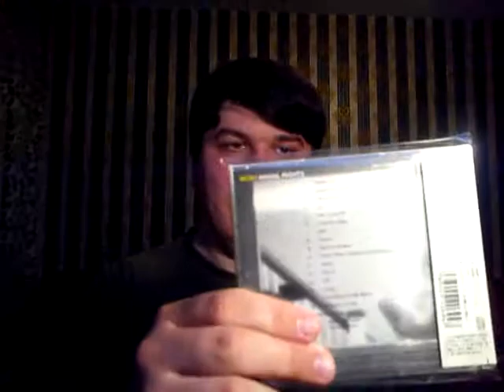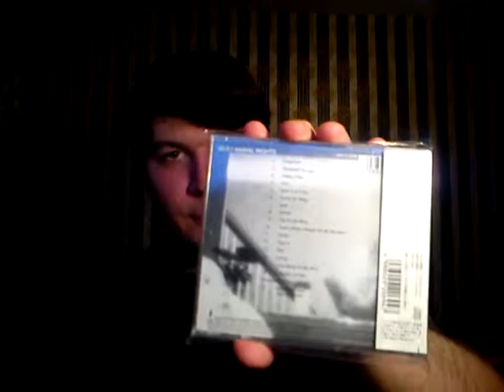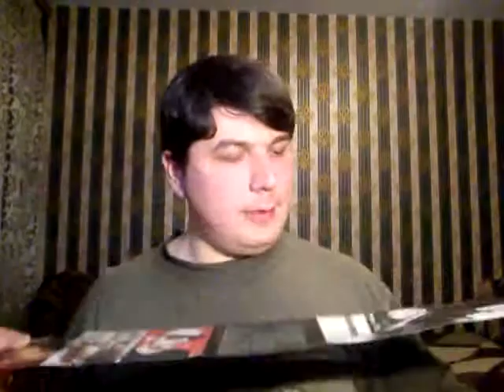MRVLG32 :: Первый в жизни анбоксинг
Видео от 4 дек. 2014 г. специально для группы в VK.